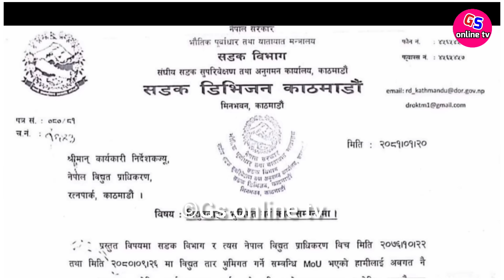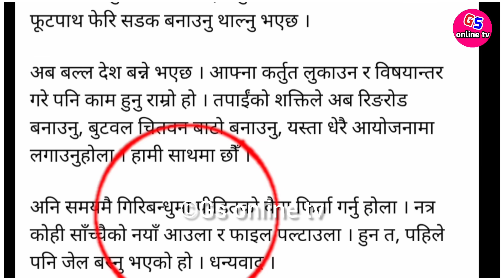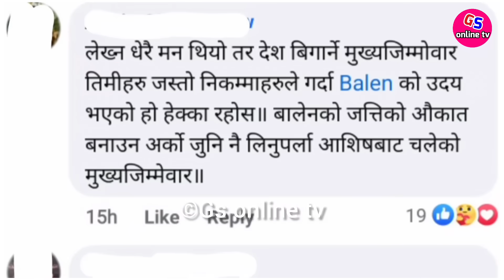बालेन साहको बिरोध गर्दा योगेश माथी गालिको बर्षा Balen Shah News | Balen Shah interview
Yogesh Bhattarai, the youth leader of CPN-UML, made a statement in the Parliament meeting saying that Balen Shah, the mayor of Kathmandu Metropolitan City, opposed CPN-UML leader KP Sharma Oli. After that, supporters of Balen Sah got angry with Yogesh Bhattarai and raised their voice against Yogesh Bhattarai on social media.

जि एस अनलाइन टिभिको यस आधिकारिक युट्युब च्यानलमा समाजका विभिन्न आयाम, समसामयिक विषय, समाचार, डकुमेन्ट्रीसहित सान्दर्भिक सामग्रीहरु हेर्न पाइनेछ । हाम्रा सामग्री सबभन्दा पहिले हेर्नका लागि कृपया हाम्रो च्यानल सब्सक्राईब गरी घन्टीको बटन थिच्न नभुल्नुहोला ।